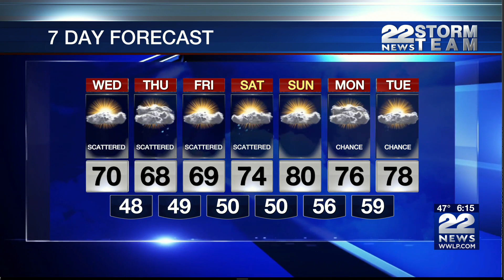Air Quality Alert is in effect for all of western Massachusetts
EAST LONGMEADOW, Mass. (WWLP) - Air quality concerns continue Wednesday as the Massachusetts Department of Environmental Protection extended its advisory.